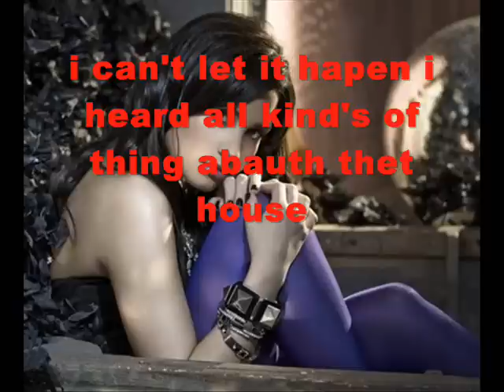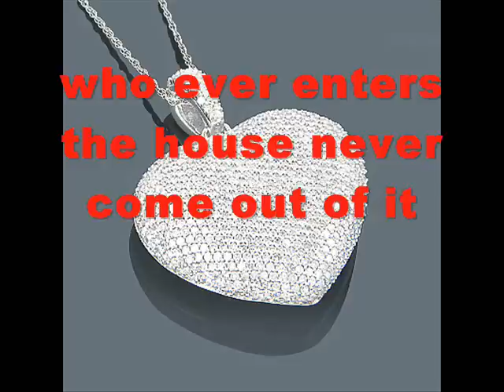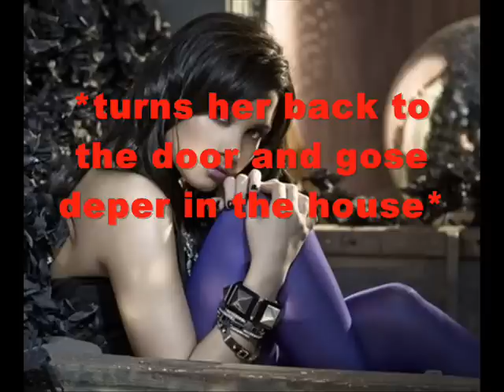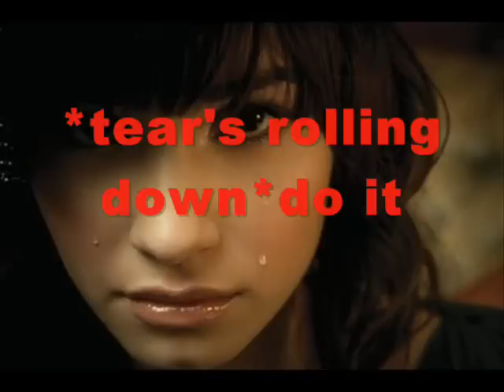Ghost of you ep1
in the video the story didn't go to the end so read the ned in the d-box  in the video and d-box
In school

Demi:*walking to class*
Tess:*push her*
Demi:hey
Tess:what?
Demi:way did you push me?
Tess:becas i want to
Demi:you can't just do what you want
Tess:yes i can
Demi:that is so stuped
Tess:you beter wach out Demi
Demi:i am note sceard of you
Tess:meiby no but i will finde out what are you sceard of
Demi:i am note sceard of anything
Tess:rilly?
Demi:yes
Tess:we will see abauth it
Demi:what are you tallking abauth?
Tess:i challenge you
Demi:to do what?
Tess:to go in the haunted house
Demi:WHAT?
Tess:are you sceard?
Demi:no
Tess:yes you are
Demi:okey fine i will do it
Tess:okey see you ther at 00:00
Demi:*mad* i be ther
Tess:greate *leve*
Demi's POv
what did i just did i sed yes to going in the haunted house if i don't go then
Tess are gonna make fun of me and all the school will laugh at me i can't let it hapen
i heard all kind's of thing abauth thet house thet ther is a ghost who kill's evryone
who enters his hose but i don't believi in ghost so i will enter it and just go out
end of Demi's POv
after school at Demi's house
Demi:*siting in the internet**reading abaut the haunted house*
Reading

This haunted house is hunted by a boy who got killd by his dad and mom
who ever enters the house never come out of it pepole just see someone enter but never
seen enyone come out
Demi:*stops reading* okey this is just a thing that pepole made up just to scear
Later at 11:30
Demi:i beter start going or i am gonna be late
Later at 00:00
Tess:*weiting for Demi*
Demi:i hear
Tess:so what are you weiting for go in and bring me something from ther
Demi:okey *gose to the entrec of the house*
Tess:*looks at Demi**to her self* she is so gona come back
Demi:*gose in the house*
Tess:*to her self* okey but she is gonna ru out screaming i know it
Whit Demi
Demi:*loks araund*
Demi's POV
ther whas so dark and scery i whas sceard but still i didn't want to give Tess the
joy to go back ther and tell her i gote scerad
Demi:*turns her back to the door and gose deper in the house*
Demi:*hear's someone breathing**sceard* is someone heare?
???:don't look back
Demi:*sceard* why?
???:becas i don't like to see the face of the pepol i kill
Demi:*sceard*you are gonna kill me?
???:yes
Demi:but why?
???:becas you enterd my house and enyone who enter my hose ned's to die
Demi:i am sorry
???:yhe yhe evrybody is sorry just becas they know they are gonna die
Demi:*sceard*i know but befor you kill me i want something
???:what?
Demi:see you'r face *turns to face him*
???:*looks at Demi*
Demi:*looks at him*
???:i told you i don't like to see pepole face that i kill
Demi:*tear rolls down* i know but i want to see the face of the boy who kills me
???:okey then now you haw seen my face now it's time for you to die
Demi:*tear's rolling down*do it
???:what?
Demi:do it
???:you want me to kill you?
Demi:no i don't but i did something that i didn't ned to do and now i just gonna teike
the punishment
???:okey then *teiks out a gun*
Demi:*close her eye's*
???:*shots*
Demi:*scream*
Whit Tess
Tess:*hears the shot and Demi's scream**runs awey*

1.like it?
2.do you want me to continue it?
3.if i continue this gonna be a love story
4.Happy Halloween